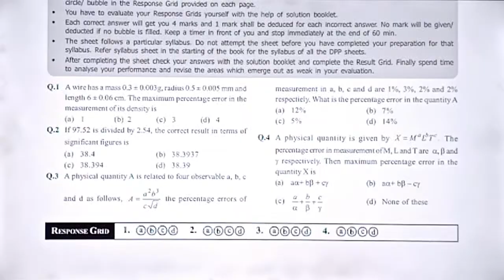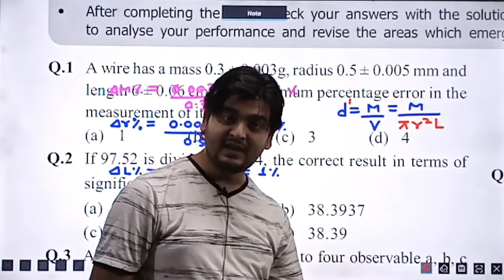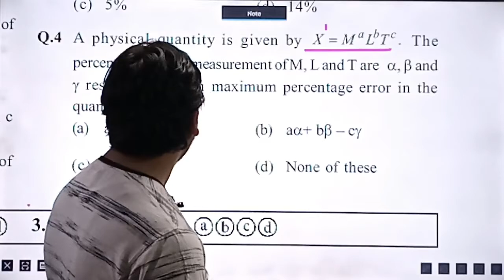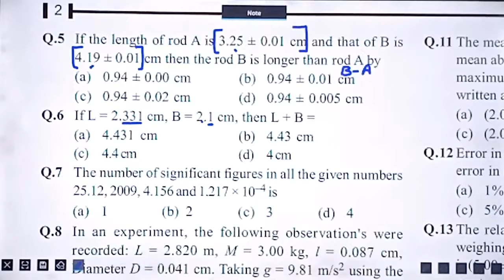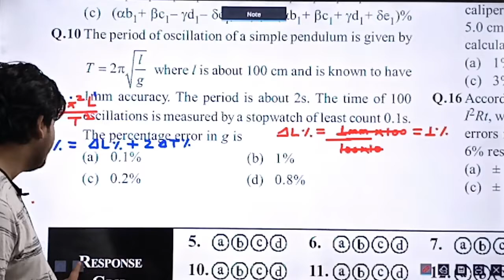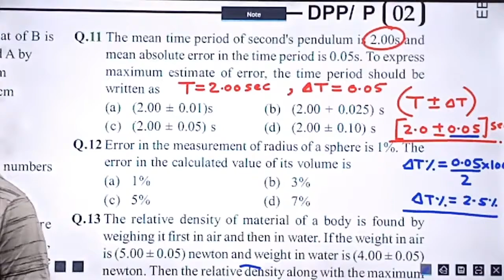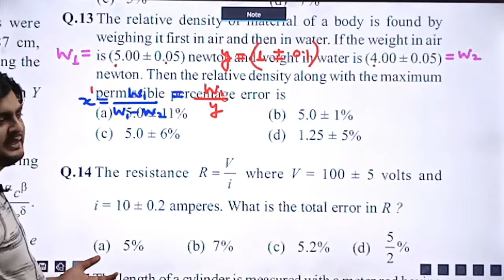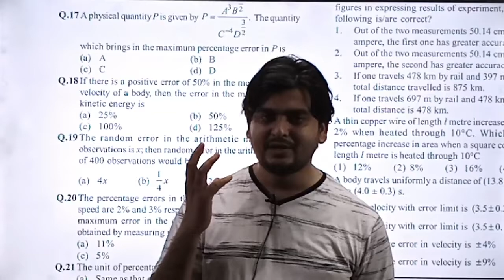LECTURE NO 10, (CLASS 11TH PHYSICS)